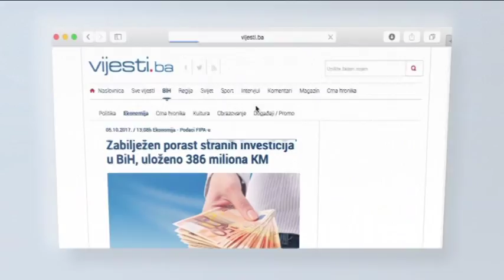Kapital TV1 - Nova trgovina IQ Mobile otvorila svoju prvu poslovnicu u Sarajevu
Mladih ljudi, zajedničkim idejama su uspjeli stvoriti ozbiljnu firmu koja posluje već dvije godine.

Građani Sarajeva mogu pronaći veliki izbor novih pametnih telefona poznatih brandova, po povoljnim cijenama.